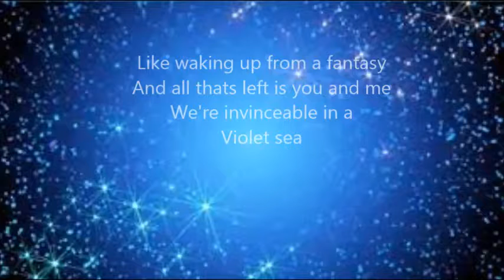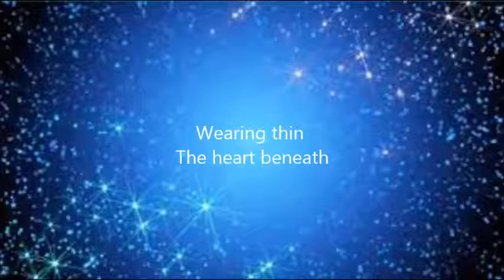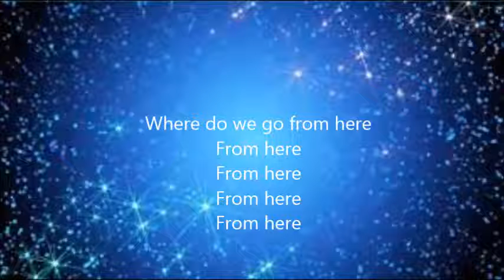Ruelle - Where do we go form here (With Lyrics)